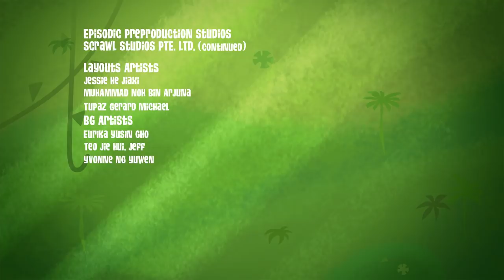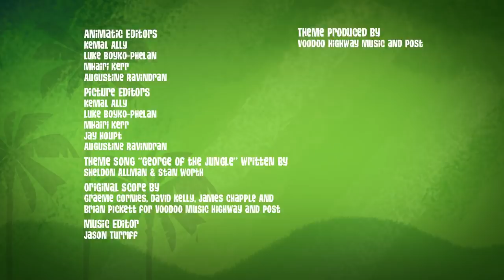What's Bugging Magnolia? | George of the Jungle | Compilation | Cartoons For Kids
Magnolia transforms into a bug!

George of the Jungle | Season 2 | Episode 42 | The Flavour of Science

Science is hard. At least Magnolia thinks it is... until she discovers Crunchbugs. Not only are they delicious, but they make her brain work a thousand times better! Soon she's fulfilling all her science dreams by winning a Nobel prize and becoming the most famous scientist ever! Actually, she nearly wipes out an entire species and transforms into a bug.

George of the Jungle | Season 2 | Episode 20 | Valley of the Magnolias

Tired of being the bottom of the food chain, Magnolia has herself classified an endangered species. She's thrilled with life in the first-class section of the jungle, until George and Ape decide to teach her a lesson and have her placed in her own personal zoo...